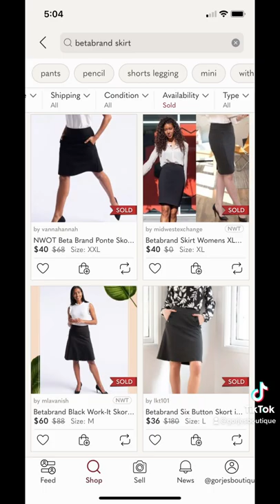Betabrand for Cheap! Love a fast sale!